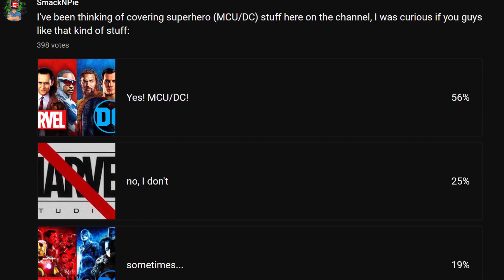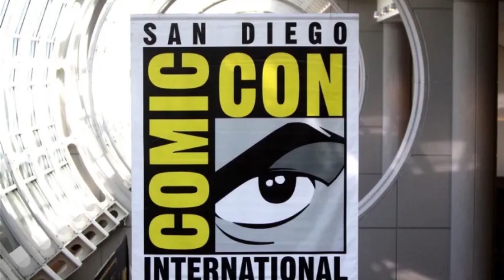Marvel's Ant-Man and Wasp Quantumania Trailer Reaction & Analysis...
Ant-Man and Wasp Quantumania Trailer Reaction & Analysis...

PEACE